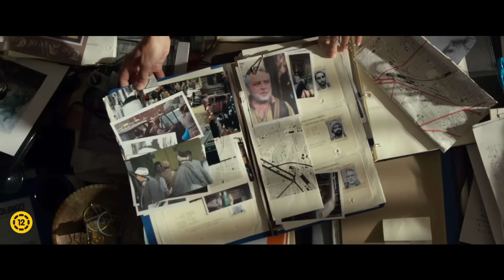X-Men: Apokalipszis magyar szinkronos előzetes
X Men: Apokalipszis - a film teljes adatlapja a Mafab.hu, a Magyar Filmadatbázis oldalán
Több mint 270 ezer film, és 1,2 millió személyiség adatlapja a Magyar Filmadatbázis oldalán